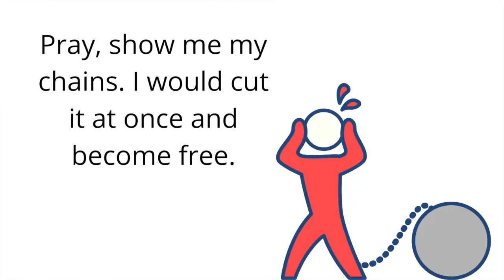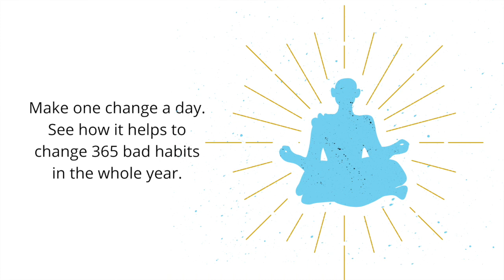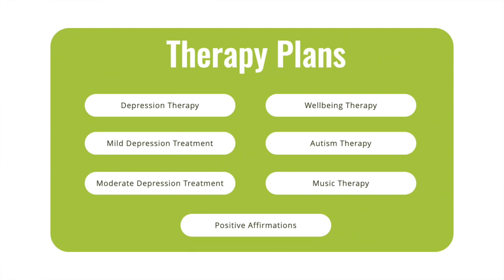2023 Calendar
Download your gift 2023 calendar from Team Yaha for this new year. This 2023 wellbeing calendar comes with a wellbeing message for 12 months. On this new year occasion here is the most powerful message from Dr. Falguni Jani.

2023 New year wellbeing message

Namaste!

I wish you all a very happy new year.  Let us reflect today about what we want on the first day of the new year.  I am sure we would all love a new improved version of ourselves which is free from sorrow, weaknesses, and bondage and experience joy, peace, and harmony at all times. Let me tell you a story.

Once a young person went to a sage and asked: Sir, why do I always feel trapped? I try but happiness does not last long.  Where is the bondage? What is my problem?  The sage answered: I can see your chains, but you cannot because it has become part of your body, just as your hands and legs.

The young person was shocked and confused. He asked: Pray, show me my chains. I would cut it at once and become free. The sage answered: my dear, your stubborn habits, your desires and cravings are your chains. Become strong-willed and break the chains that bring sorrow and bondage.

The young person asked again: But how can I do that? The sage answered:  First, make a resolution, then sincerely work to reject all that stops you from progressing.  Make one change a day. See how it helps to change 365 bad habits in the whole year.

Remember :  At every moment, we must shake off the past like falling dust, so that it may not soil the virgin path which, at every moment, also is opening before us. Let the dawn of the New Year be for us also the dawn of a new and better life.

I and Team Yaha pray for you and your family’s wellbeing. Yaha wellbeing offers solutions without medicines for your physical and mental health so that the natural health of your body is protected. Ask your doubts and questions on our depression forum.

From Team Yaha
Dr. Falguni Jani

2023 Calendar